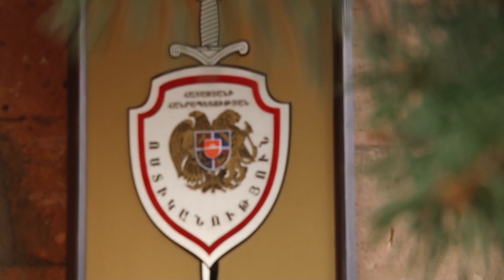10 հազար դրամով ձեռք էր բերվել պատվաստված լինելու հավաստագիր․ Հրազդանի ոստիկանների բացահայտումը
10 հազար դրամով ձեռք էր բերվել պատվաստված լինելու հավաստագիր․ Հրազդանի ոստիկանների բացահայտումը